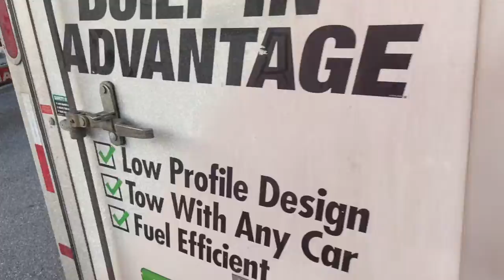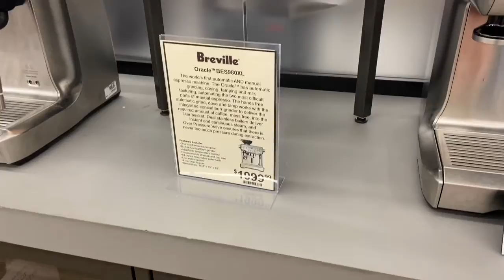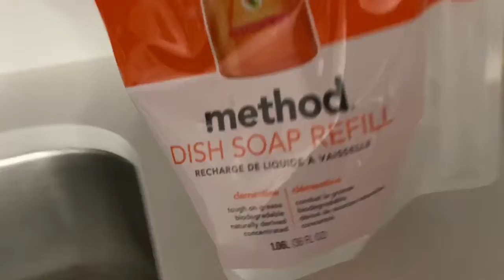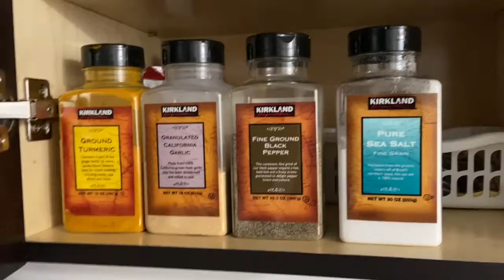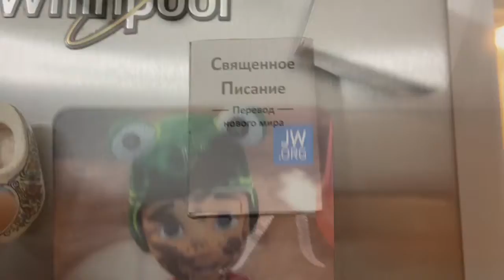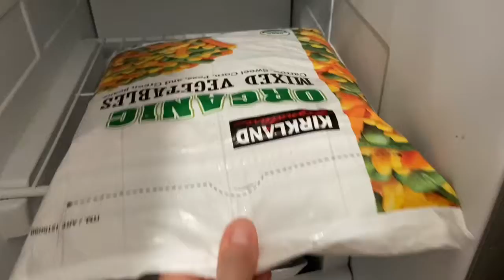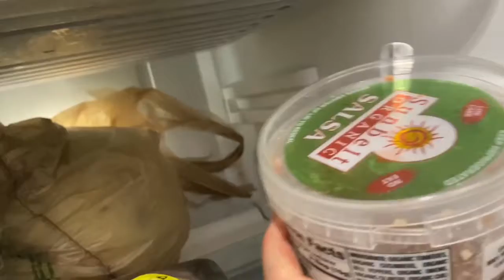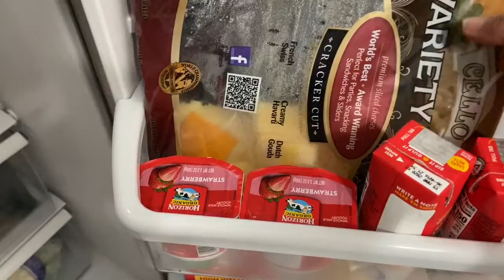США | ЧТО НЕ ТАК в ДОМЕ | ЧТО в ШКАФЧИКАХ и ХОЛОДИЛЬНИКЕ | что сделано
✔ ДЕТСКИЙ КАНАЛ 🎈Eva from America 🎈